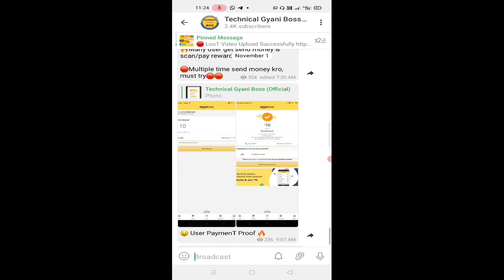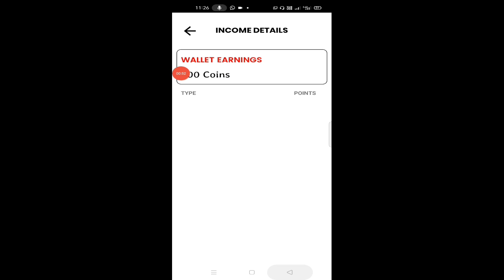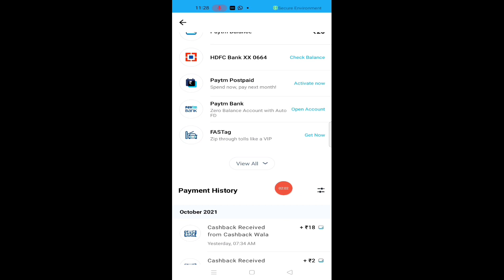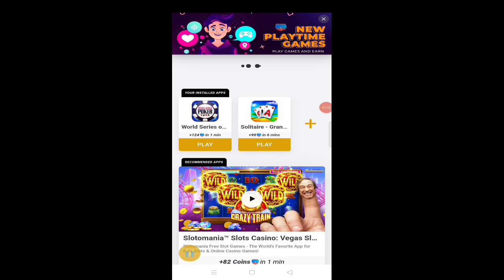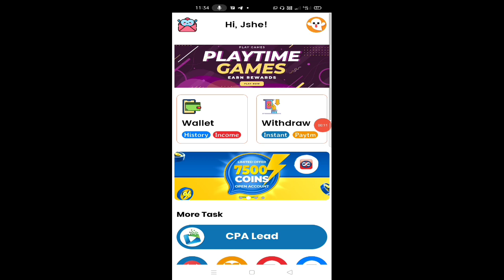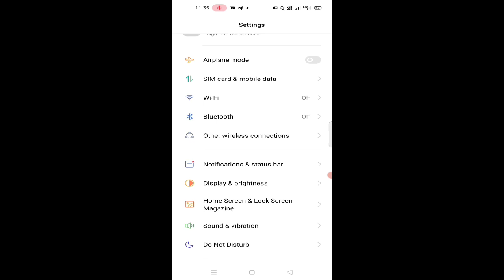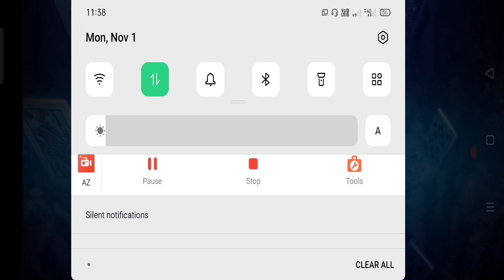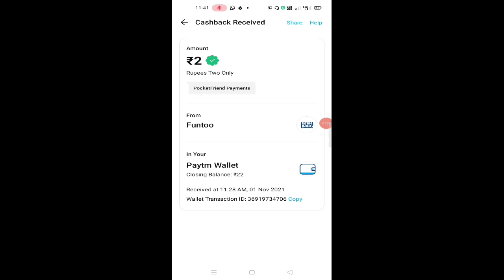🤑 2021 BEST EARNING APP | EARN DAILY FREE PAYTM CASH WITHOUT INVESTMENT | दीपावली धमाका ₹ 200 मिलेगा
Abhishek Gangwar
Abhishek_Gangwar 🤑 2021 BEST EARNING APP | EARN DAILY FREE PAYTM CASH WITHOUT INVESTMENT | दीपावली धमाका ₹ 200 मिलेगा

is video mein maine aapko 1 Aisa LooT ke bare mein bataya jiski madad se aap log bilkul free mein kafi achcha earning kar sakte ho ummid karunga aapko video pasand aayega video pasand hai to video ko like and channel ko subscribe kar dena

best online earning app today
earn paytm cash free
paytm earnings apps
online earning kiase kare
2021 new earning app
earning app